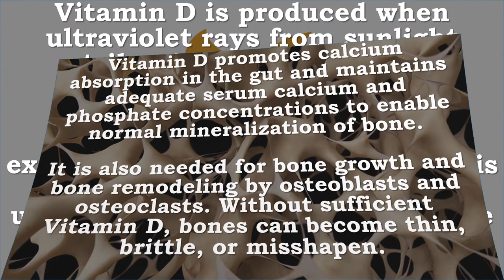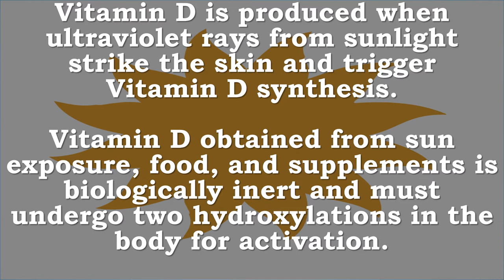Vitamin D | Immune System, Muscle Function, Cell Growth, Inflammation, Nerve, Calcium, Bones, UV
Recommended Supplements –
NOW Vitamin D-3 5,000 IU,240 Softgels
Structural Support - 5,000 IU Highest Potency
Helps Maintain Strong Bones
Supports Dental Health*
NOW® Vitamin D softgels supply this key vitamin in a highly absorbable liquid softgel form.  Vitamin D is normally obtained from the diet or produced by the skin from the ultraviolet energy of the sun.  However, it is not abundant in food.  As more people avoid sun exposure, Vitamin D supplementation becomes even more necessary to ensure that your body receives an adequate supply.

Vitamin D Immune System, Muscle Function, Cell Growth, Inflammation, Nerve, Calcium, Bones, UV Rays

What is vitamin D and what does it do?
Vitamin D is found in cells throughout the body.
Vitamin D has many roles in the body, including modulation of cell growth, neuromuscular function and immune function, and reduction of inflammation.
Many genes encoding proteins that regulate cell proliferation, differentiation, and apoptosis are modulated in part by vitamin D.

Vitamin D is important to the body in many other ways as well. Muscles need it to move, for example, nerves need it to carry messages between the brain and every body part, and the immune system needs vitamin D to fight off invading bacteria and viruses.

Vitamin D promotes calcium absorption in the gut and maintains adequate serum calcium and phosphate concentrations to enable normal mineralization of bone.
It is also needed for bone growth and bone remodeling by osteoblasts and osteoclasts. Without sufficient vitamin D, bones can become thin, brittle, or misshapen.

Vitamin D is produced when ultraviolet rays from sunlight strike the skin and trigger vitamin D synthesis. Vitamin D obtained from sun exposure, food, and supplements is biologically inert and must undergo two hydroxylations in the body for activation.